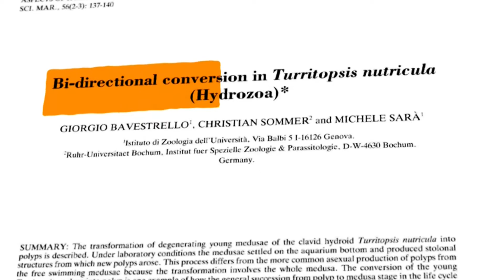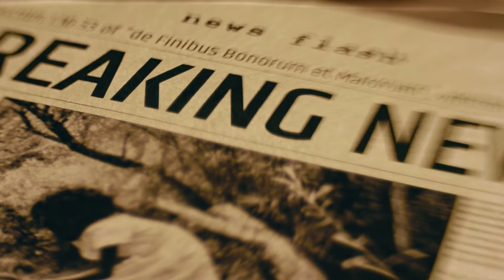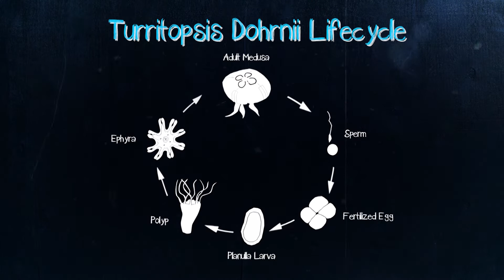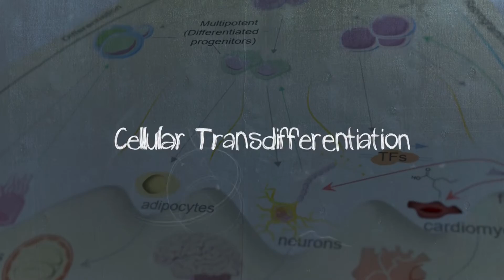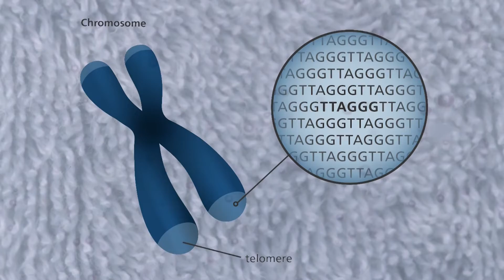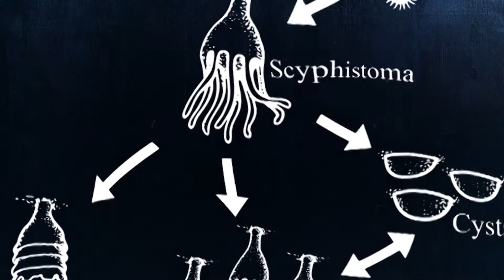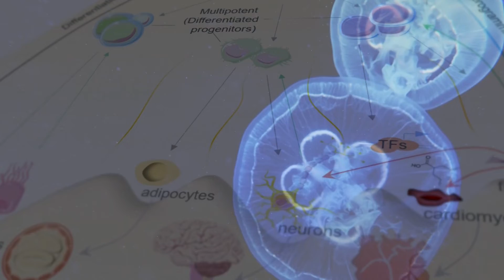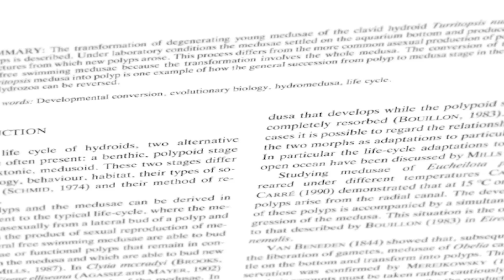The Mind-Blowing Science Behind How This Jellyfish Can Turn Back Time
💠  Scientists discovered a distinct species of jellyfish, Turritopsis dohrnii, which can reverse the aging process and return to its youthful state by converting mature cells into new cells through cellular transdifferentiation. The discovery was unintentional and groundbreaking, as the jellyfish was initially mistaken for another species, and it was observed in a lab setting rather than in the wild. This process allows the jellyfish to bypass death by reverting to a polyp form and beginning the cycle anew. The findings challenge the conventional wisdom on aging, and researchers are exploring the implications of this discovery for understanding the aging process in animals and its potential applications for human health.